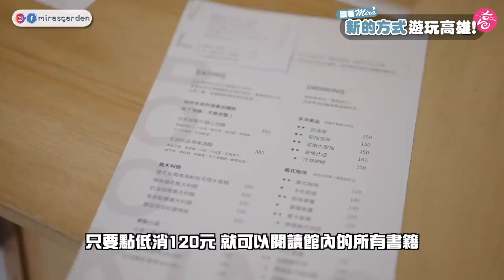第一次去高雄!! 原來高雄可以這樣玩？| Mira 咪拉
第一次決定來高雄就想要走一個愜意慢活的行程
所以除了來高雄必喝的珍奶和遊樂園之外
還安排了高雄的特色醫美行程和幾個美美的打卡點～

每天生活節奏太急促
很容易會看不到經過身邊的人事物
這次有機會坐在咖啡廳裡
邊吃好吃的蛋糕、邊看喜歡的書
其實沒有目的地去渡過一天 也很不錯
偶爾來一下慢活為自己充電吧！

**謝謝高雄市政府熱情邀請!!